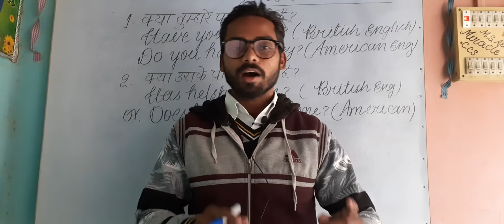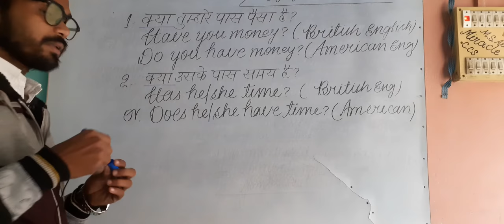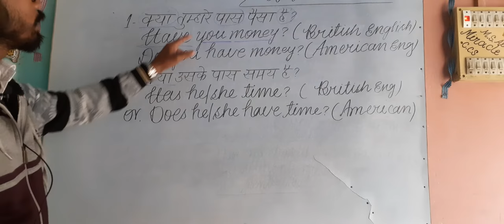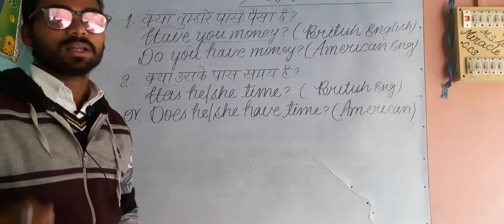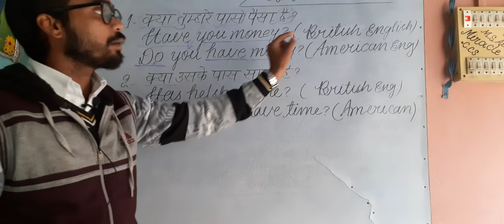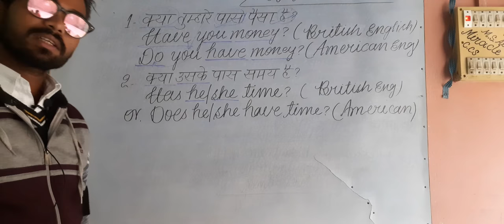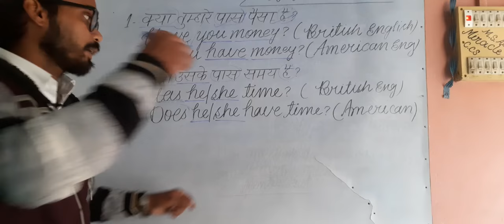British vs American Sentences part 2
American English Aur British English wale sentences